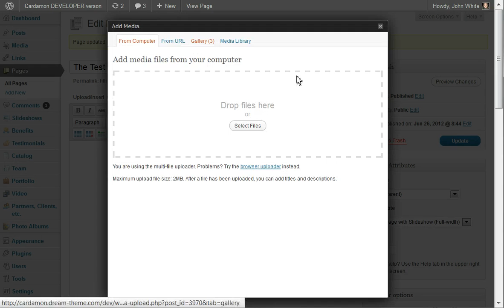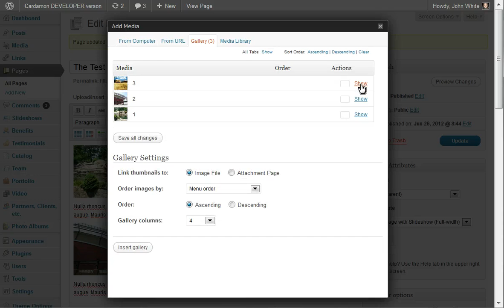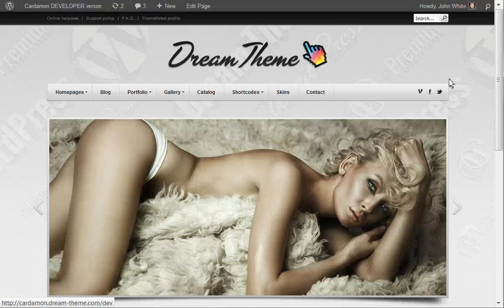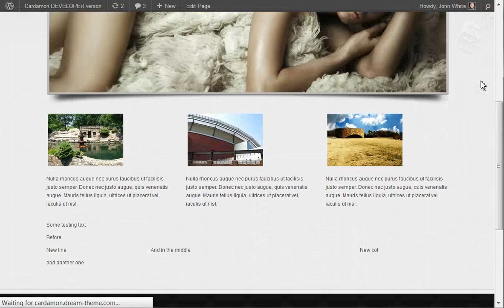Cardamon WP - how to create columns